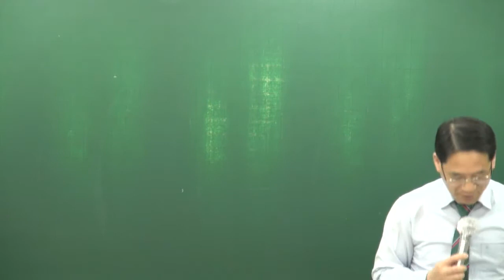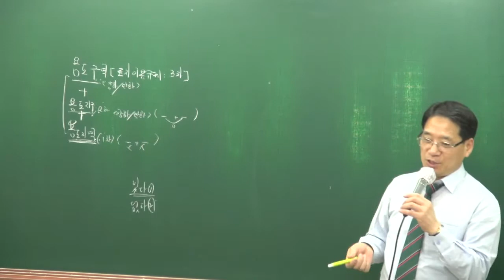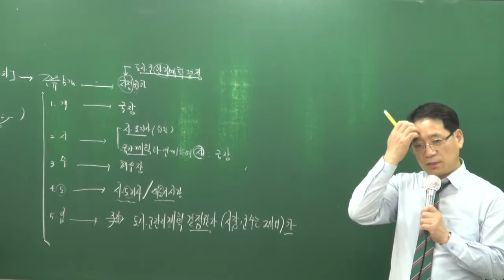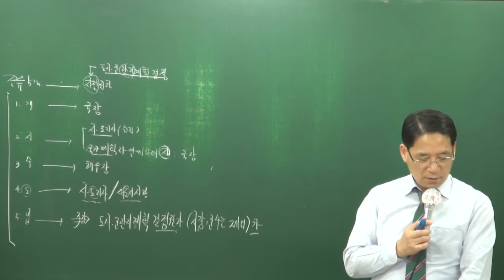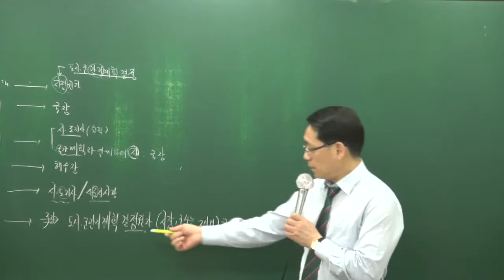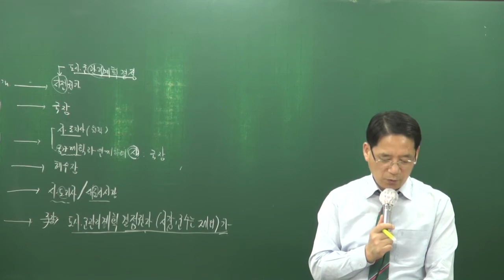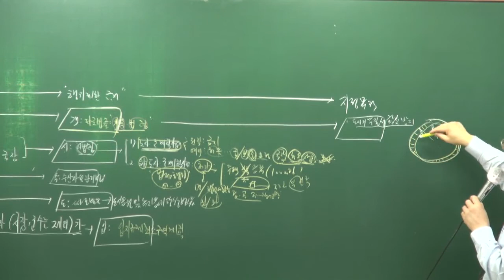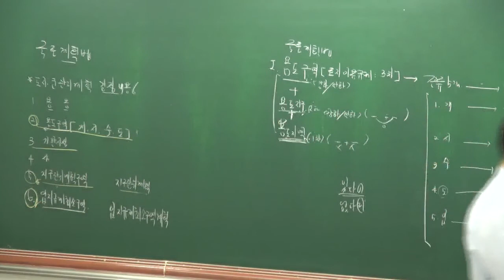[올프리] 2018 공인중개사 부동산공법 고급이론 8강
[올프리] 2018년 공인중개사2차 부동산 공법 고급이론 [박한수교수]